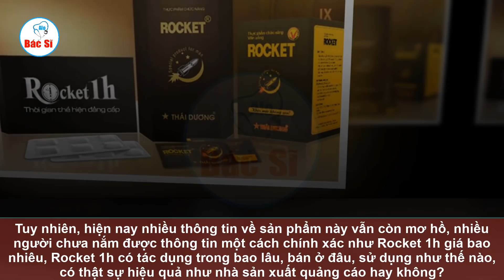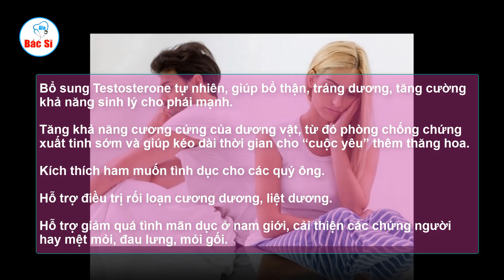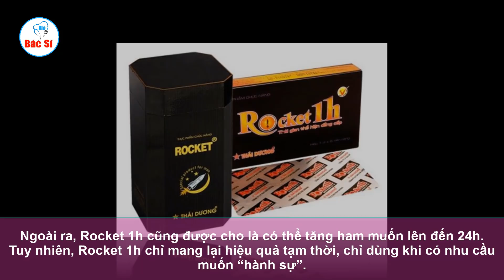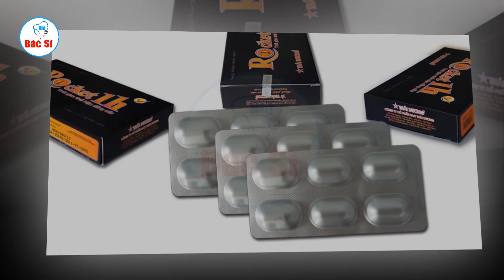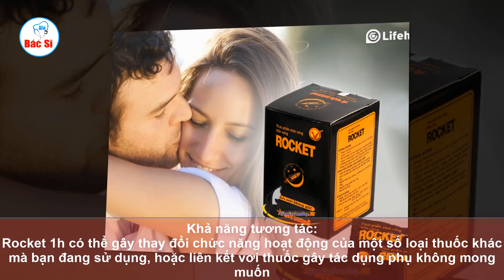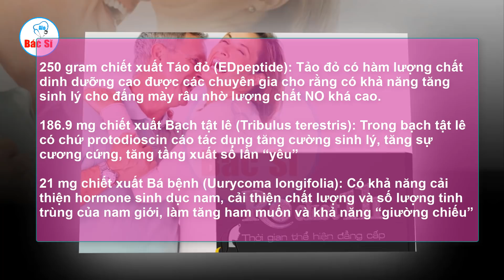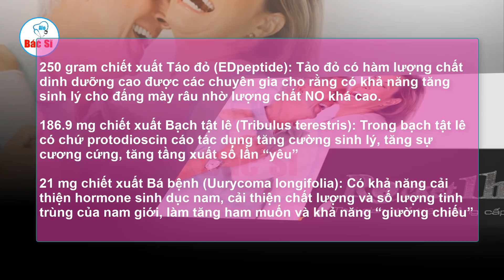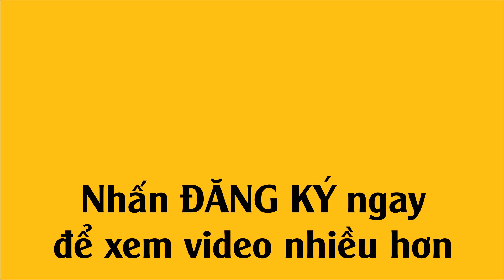Rocket 1h 🚀có tác dụng trong bao lâu, giá bao nhiêu ? Cách mua Online như thế nào ? AloBacsi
✅ Hỗ trợ vận chuyển
✅ Chỉ thanh toán khi nhận hàng
@Rocket 1h có tác dụng gì?
Rocket 1h là thực phẩm chức năng dành riêng cho nam giới, qua thông tin giới thiệu của Công ty cổ phần sao thái dương thì Rocket 1h có những tác dụng chính sau đây:
+ Bổ sung Testosterone tự nhiên, giúp bổ thận, tráng dương, tăng cường khả năng sinh lý cho phái mạnh.
+ Tăng khả năng cương cứng của dương vật, từ đó phòng chống chứng xuất tinh sớm và giúp kéo dài thời gian cho “cuộc yêu” thêm thăng hoa.
+Kích thích ham muốn tình dục cho các quý ông.
+Hỗ trợ điều trị rối loạn cương dương, liệt dương.
+Hỗ trợ giảm quá tình mãn dục ở nam giới, cải thiện các chứng người hay mệt mỏi, đau lưng, mỏi gối.

Sau khi dùng sản phẩm này, nam giới sẽ cảm thấy cải thiện thời gian quan hệ tình dục, khả năng cương cứng và tăng thêm khả năng ham muốn.
👉Cám ơn bạn đã xem video.
😘Ủng hộ kênh bằng cách CHIA SẺ VÀ BÌNH LUẬN VIDEO